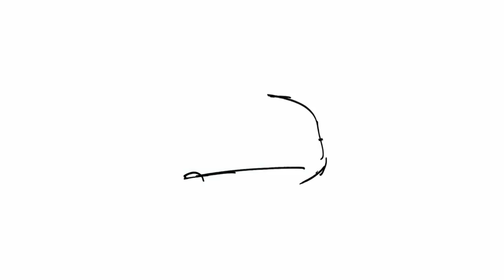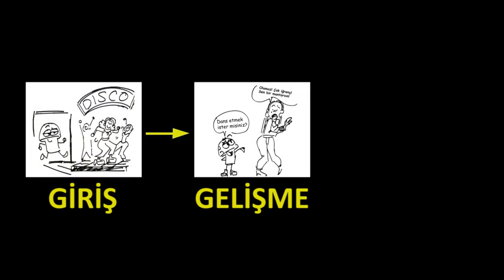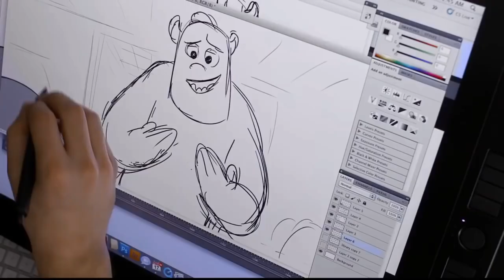Hikaye Yapısına Giriş (Bilgisayar Dünyası) (Pixar’da Neler Oluyor?)